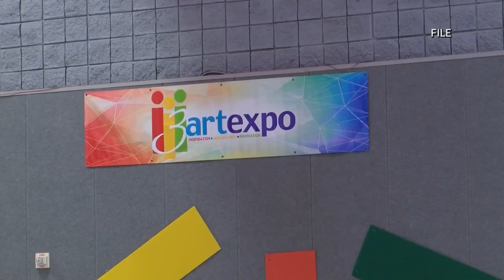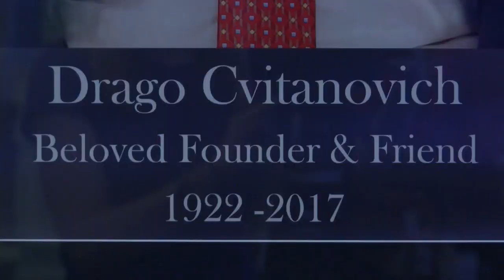The inventor of the charbroiled oyster, Drago's Seafood, opens in Bossier City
The restaurants opens its newest location inside Margaritaville offering patrons a variety of seafood dishes and more.